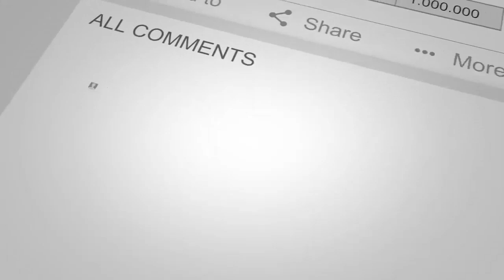خبرغـ.ـم انگیز که اشکـ.ـهای مارشـ.ـال دوستم را جاری کرد و قلب مارشـ.ـال را پـ.ــاره پار.ه کرد